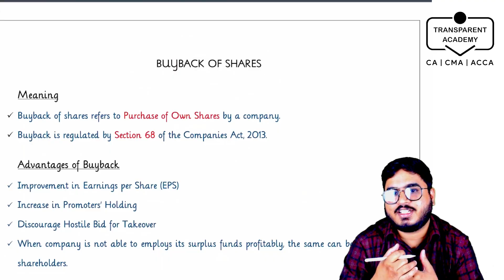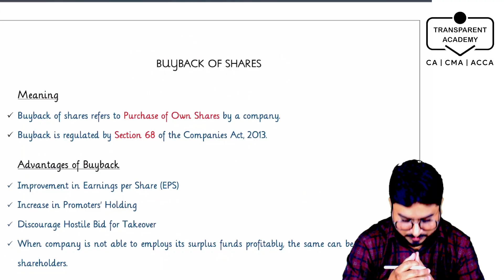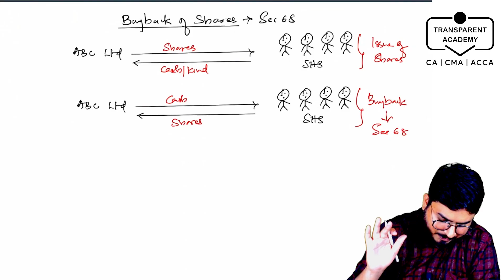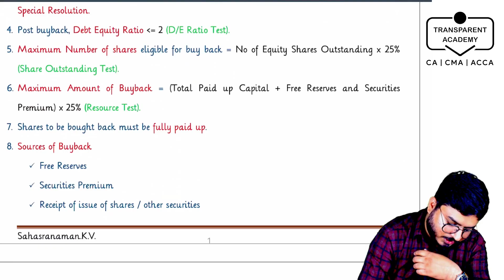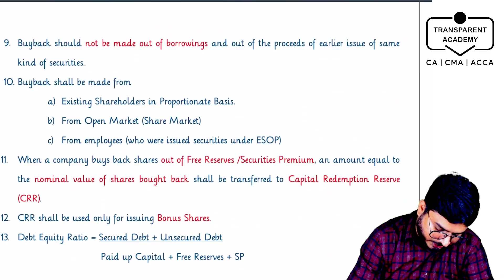CA Inter Advanced Accounting I Introduction to Buyback of Shares I CA Sahas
This video covers key concepts in Advanced Accounting for CA Intermediate students. It focuses on the Buyback of Shares, introducing the topic and explaining its fundamental principles. The content is presented by CA Sahas, an experienced Chartered Accountant and instructor in this field. The lesson is tailored for students preparing for their CA Intermediate exams, providing essential knowledge on share buybacks.